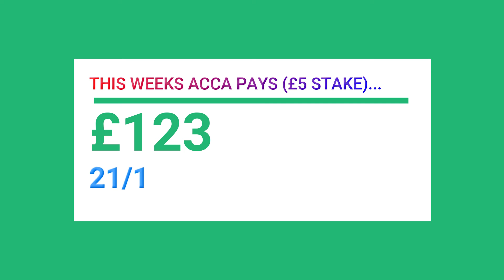Free Football Acca Tip For This Weekend 13th -14th March 2021⚽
In today's free football acca tip video, we have a free acca selection for each premiership match this weekend.

I aim to give you free daily horse racing tips and a free weekly acca tip, hot tips not just read out from the Racing Post, but from our very own tipsters in the UK and Ireland, so if you're interested in the best daily tips, hot racing tips, and love being a punter, then this video is for you!